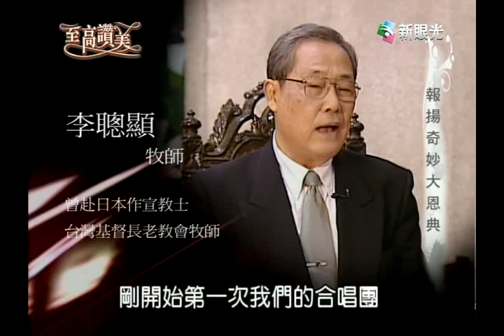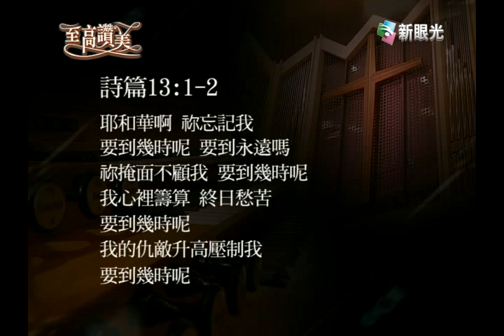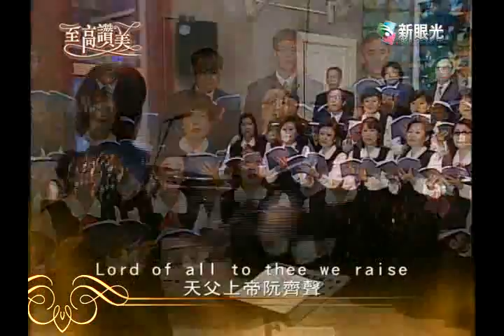至高讚美-報揚奇妙大恩典